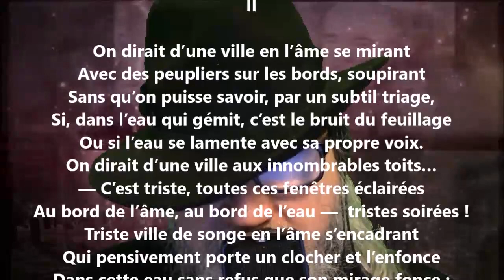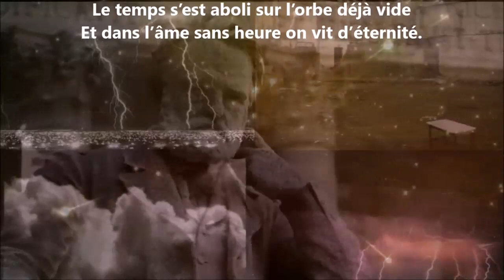Au fil de l’âme II - Georges Rodenbach lu par Yvon Jean